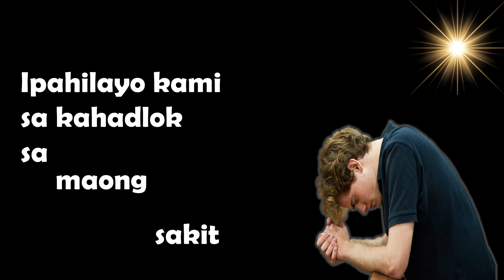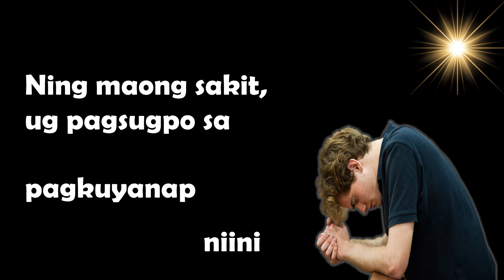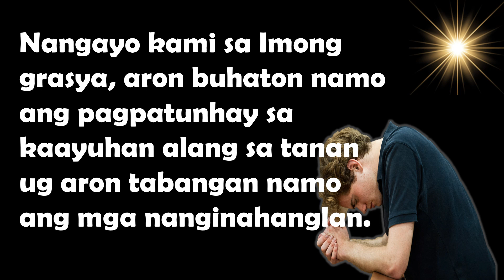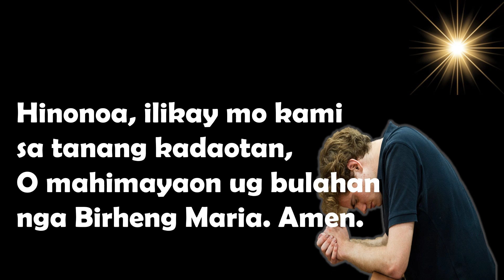Revised Oratio Imperata for Protection Against COVID-19 (CEBUANO) CBCP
REVISED ORATIO IMPERATA (as of January 2021)
For Protection Against COVID-19
Maluloy-on ug mahigugmaon nga Amahan,
midangop kami Kanimo ning takna sa among panginahanglan
 aron mangayo sa imong panalipod batok sa COVID 19 virus
nga nakahasol kanamo ug nakakutlo na og daghang kinabuhi.

Nangaliyupo kami sa Imong mahigugmaong pagtagád,
ug pinaagi sa Imong makaalim nga mga kamot,
 ipahilayo kami sa kahadlok sa maong sakit ug sa kamatayon.
Ipahibalik Mo ang among paglaum, ug lig-ona ang among pagtuo.

Nag-ampo kami nga Imong giyahan ang mga tawo nga gitahasan
sa pagpangita og kaayuhan ning maong sakit,
ug pagsugpo sa pagkuyanap niini. Nagpasalamat kami Kanimo tungod sa mga bakuna nga gi-ugmad uban sa Imong kaalam, inspirasyon ug pag-agak. Panalangini ang among mga paningkamot nga magpulós kining mga bakuna ug aron matapos na kining pandemya.

Nag-ampo kami alang sa mga doctor, nurses ug uban pang mga health workers, nga atimanon nila ang mga masakiton uban sa kahanas ug kalumo sa kasingkasing. Hatagi sila og maayong panglawas ug pangisip, kalig-on sa ilang pagtahan sa kaugalingon alang sa uban, ug panalipod batok sa sakit.

Nag-ampo usab kami alang sa mga gitakbuyan sa maong sakit. Mahibalik unta dayon kanila ang maayong panglawas. Panalipdi ang tanan nga nag-atiman kanila. Ihatag ang pahulay nga dayon ngadto sa mga nangamatay.

Nangayo kami sa Imong grasya, aron buhaton namo ang pagpatunhay sa kaayuhan alang sa tanan ug aron tabangan namo ang mga nanginahanglan. Ang among pagtinabangay ug mga buhat sa kaluoy magtabang kanamo aron makalabang kami niining dakong pagsulay, ug magkabig kanamo balik Kanimo ug sa kasantos.

Kini among gipangayo pinaagi sa among Ginoong JesuCristo, imong Anak, nga nagapuyo ug nagahari uban kanimo, diha sa kahiusa sa Espiritu Santo, Dios, hangtud sa kahangturan. Amen.

Midangop kami sa imong panalipod, O Santa nga Inahan sa Dios! Ayaw tamaya ang among gipangayo tungod sa among panginahanglan; hinonoa, ilikay mo kami sa tanang kadaotan,
O mahimayaon ug bulahan nga Birheng Maria. Amen.

O Maria, kaayuhan sa mga masakiton, ig-ampo mo kami.
San Jose, ig-ampo mo kami.
San Rafael Arkanghel, ig-ampo mo kami.
San Roque, ig-ampo mo kami.
San Lorenzo Ruiz, ig-ampo mo kami.
San Pedro Calungsod, ig-ampo mo kami.

Video Title: Prayer Before Study

Fair use is a use permitted by copyright statue that might otherwise be infringing.  non-profit, educational or personal use tips that balance in favor of fair use, ALL RIGHTS BELONG TO THEIR RESPECTIVE OWNERS.